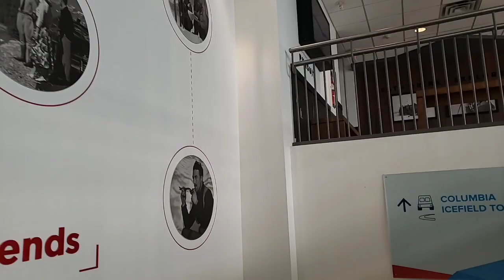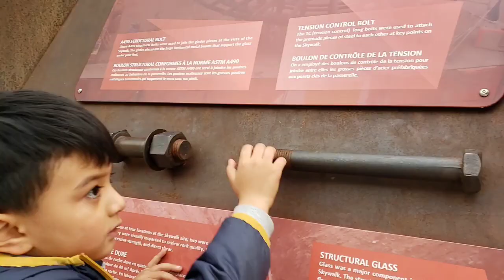Family Road Trip| 🇨🇦Canada | Jai Nepal 🇳🇵| Travel Vlog |2020